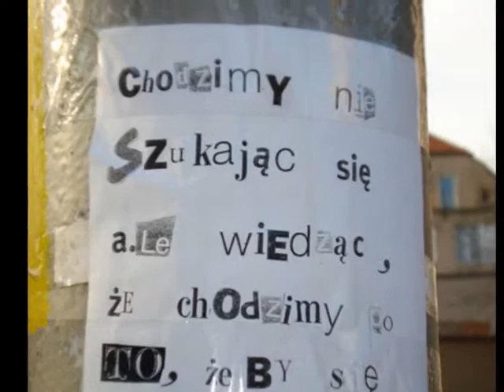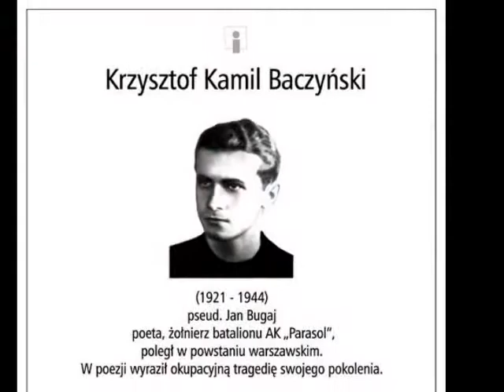POECI nie zjawiają się przypadkiem...♫♪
Edyta Gepert w urzekającej piosence "Poeci nie zjawiają się przypadkiem"... POECI... zaczarowana dorożka;)) a wszystko przeplatają reprodukcje równie urzekających, jak ta piosenka, obrazów Josephine Wall...
"...bo życie mnie do tego zmusza, a nas romantyków nader często nie traktuje ono łagodnie..." to słowa z listu pewnego młodego historyka i poety...  dla Ciebie, A...

...w źrenicach tych posłańców prosto z nieba
istnienia smutek i marzenia blask
w chaosie ziemskich spraw ich serca wiecznie płoną dając znak
tym którzy zabłądzili w mgle...